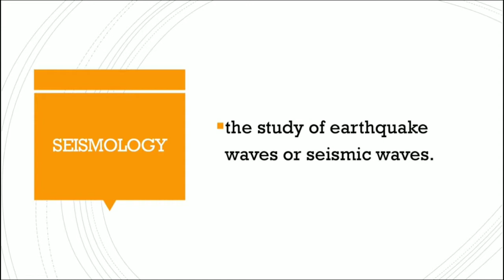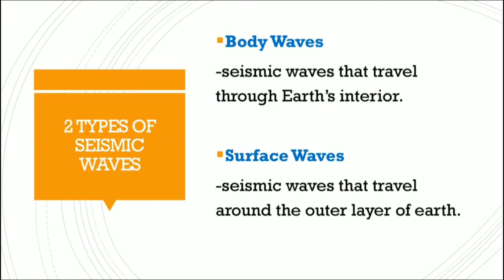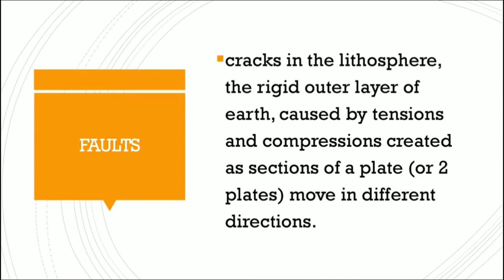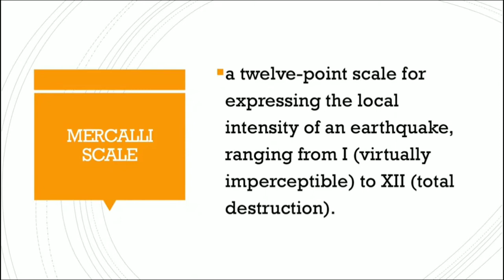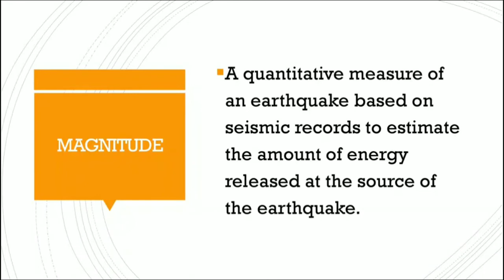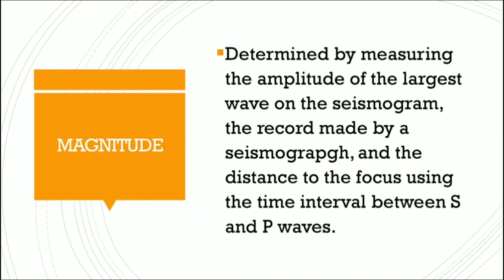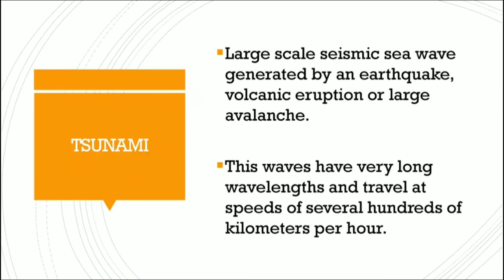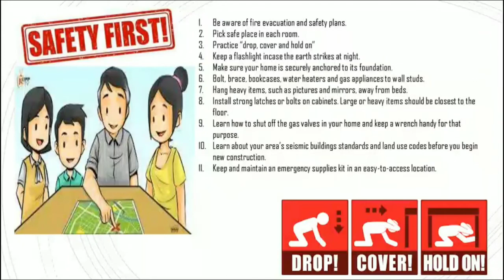SCIENCE 8 | MOVEMENT OF FAULTS AND EARTHQUAKES #63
Earthquake
Seismology
Faults
Earthquake focus
Epicenter
Intensity
Magnitude
Mercalli Scale
Seizmograph
Richter Scale
Tsunami
Preparation for an earthquake